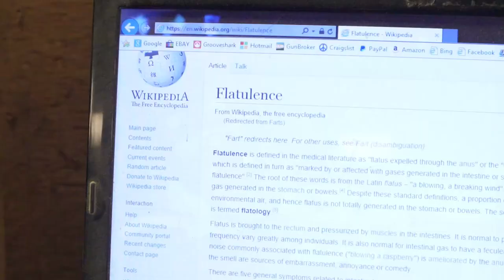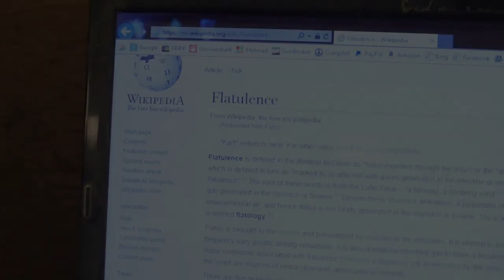A BandSaw Accident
I guess this video's mostly about flatulence...

Tools, supplies, lures, art.. anything!
If you made it with your hands, and it's okay with you, I'd like to show your work and shout you out in a video too.